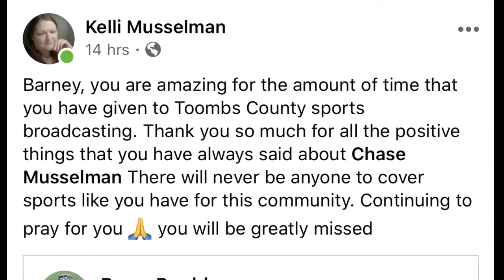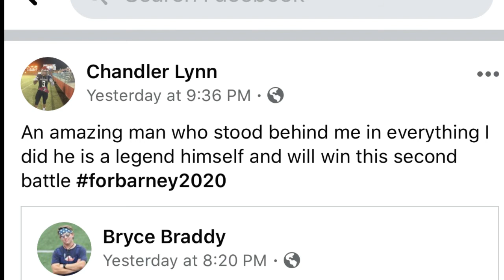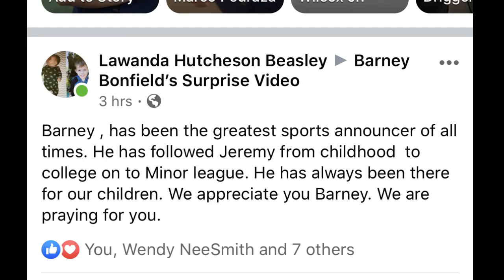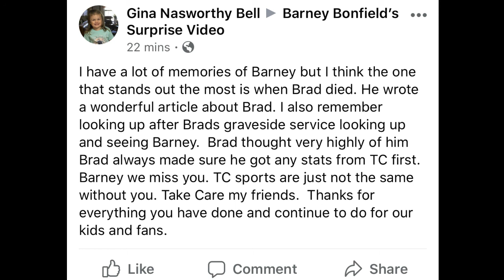Barney Bonfield - Part 1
Photos from Barney's years in Toombs County